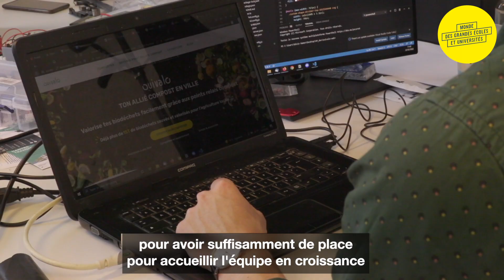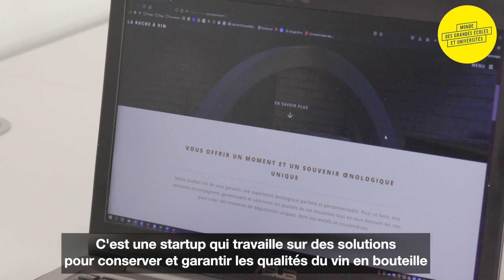[WEBSERIE] Episode 2 : On disrupte à Audencia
Zoom sur la dynamique entrepreneuriale d'Audencia ! Directeur de l'incubateur, entrepreneurs et Co-responsables du Pôle Exploration & Entrepreneuriat de l'école de commerce nantaise nous emmènent pour une visite guidée au sein de l’incubateur Audencia-Centrale-ensa.

Merci aux équipes de ouivalo et de La Ruche à Vin pour leur participation.
Le site de ouivalo & son Instagram @oui_valo
Le site de La Ruche à Vin & son Instagram @larucheavin